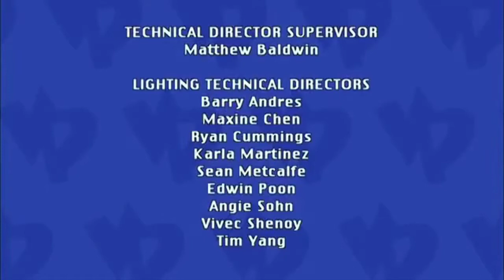Snail's Pace [Ep. 42 Season 1]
In the Piñata Island soccer tournament, Fergy's team reaches the final despite having the very sluggish Shirley Shelleybean on board. However, everyone must work together, including Shirley, when a band of Sours replaces their opponents in the final game.